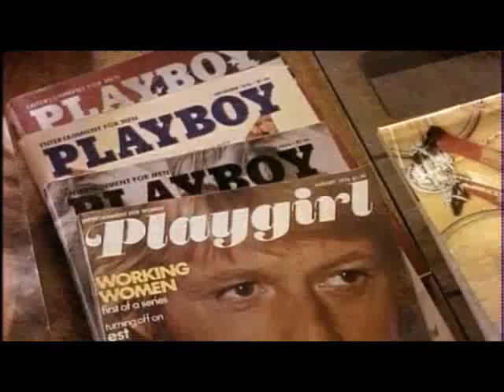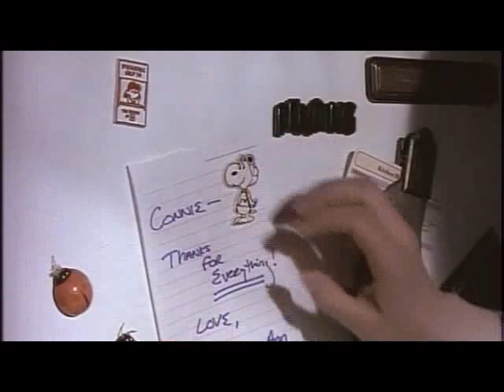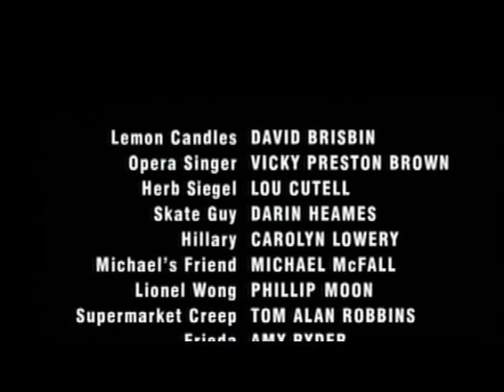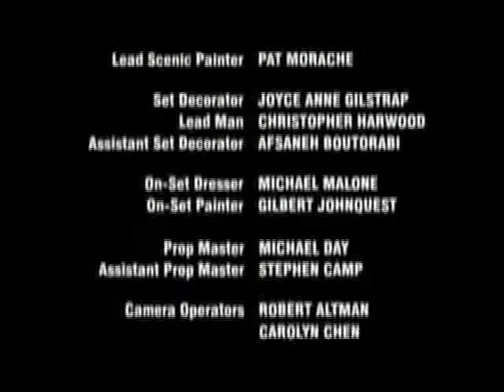Tales Of The City 01 Tales a